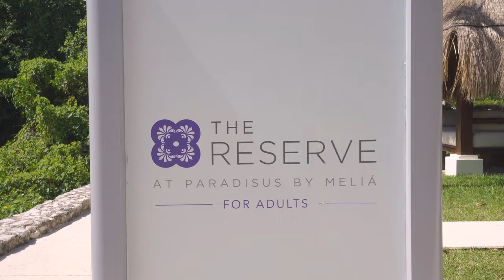PARADISUS LA PERLA X SUDA | MIND & BODY HOLISTIC WEEK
It's time to awake your inner power! The ultimate holistic journey at Paradisus La Perla in collaboration with SUDA Experience. Enjoy new wellness experiences in exclusive and unique destinations.